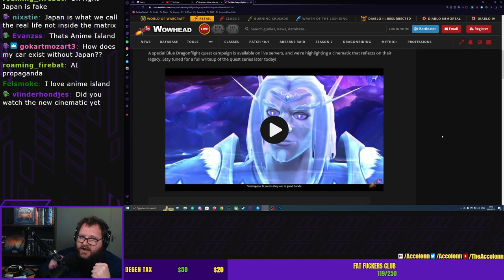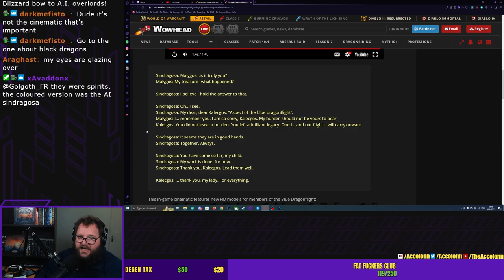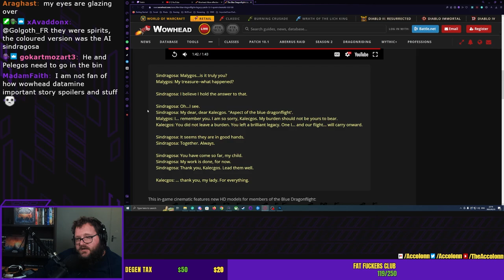Malygos Returns | Accolonn Reacts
At the end of the Blue Dragonflight questline in World of Warcraft Dragonflight we see Malygos return to give Kalecgos his blessing.